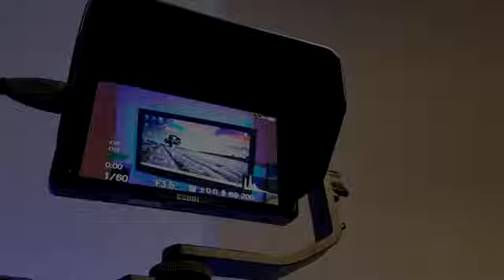el mejor monitor 4k esddi f5 4k 5 review español monitor para video monitor de campo 4k